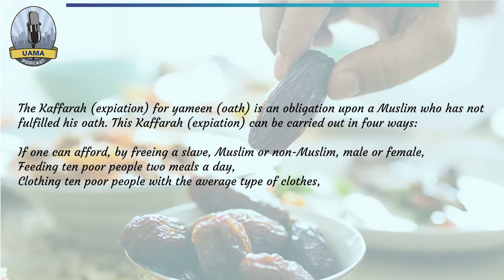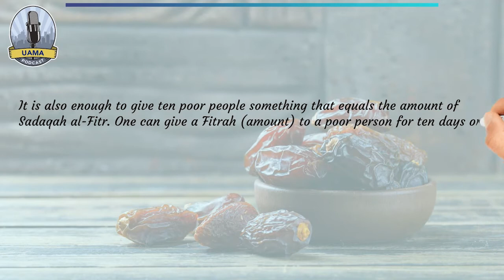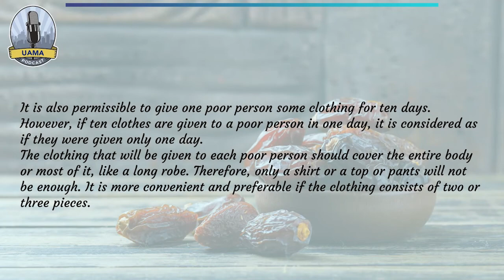What Is The Kaffarah (Expiation) For Oaths? | UAMA Podcast | Episode 04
The Kaffarah (expiation) for yameen (oath) is an obligation upon a Muslim who has not fulfilled his oath. This Kaffarah (expiation) can be carried out in four ways:
If one can afford, by freeing a slave, Muslim or non-Muslim, male or female,
Feeding ten poor people two meals a day,
Clothing ten poor people with the average type of clothes,
If the person cannot do any of the three things above, he should fast for three days consecutively. If some situation occurs that interrupts the fast being kept successively, such as menstruation, then the person should keep fast for three consecutive days again. (According to the Shafii Madhhab, it is not compulsory to fast those days consecutively)